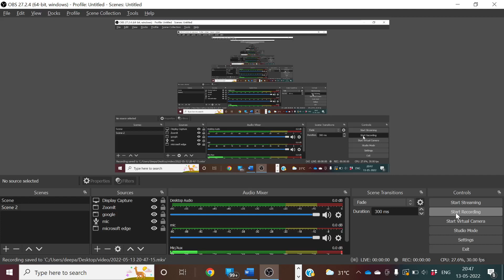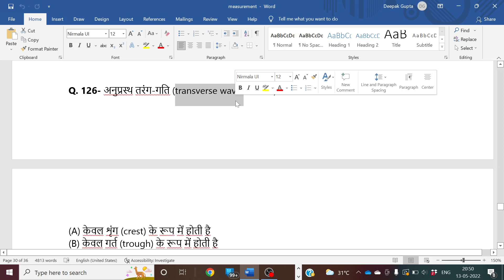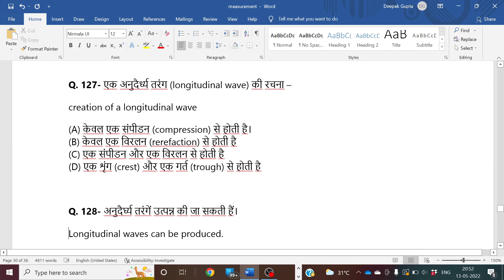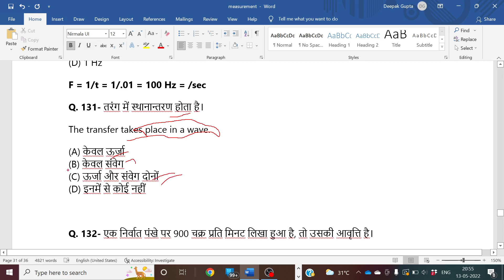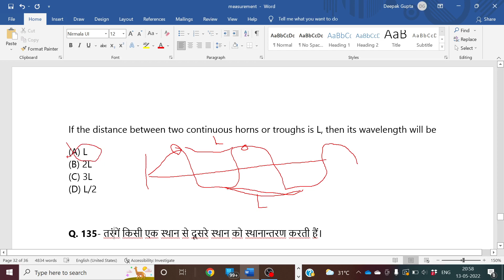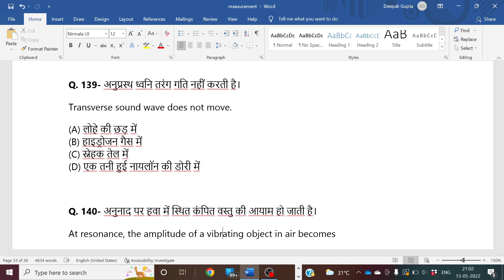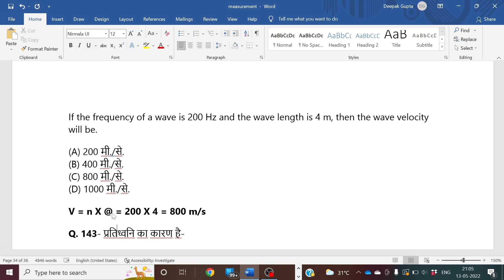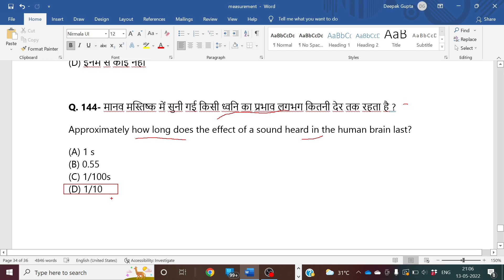CIPET JEE 2022 | CIPET ENTRANCE EXAM 2022 | PHYSICS OBJECTIVE QUESTIONS | FORCE | POLYTECHNIC | L-9